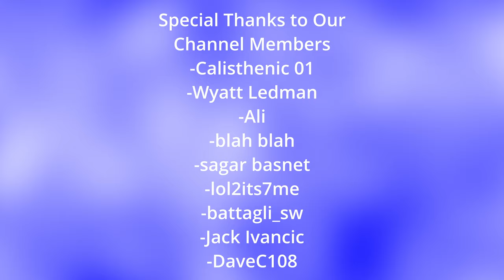This Mistake is KILLING Your Gains!!!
There are so many amazing skills in calisthenics and sometimes we get caught up training too many skills at the same time and this can be harmful to your progress. In today's video, I will go over some strategies that I use to manage training more than 1 skill at a time!

Timestamps
0:00 Intro
0:41 Why Training Too Many Skills is Bad
2:21 My Experience Training Too Many Skills
3:57 The Possibility of Losing Skills??
5:07 How to Manage Training Multiple Skills at the Same Time
6:30 Outro and Announcement